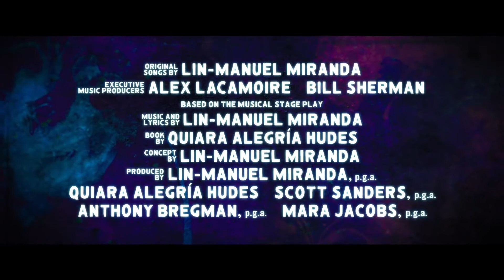In the Heights (2021) Musical Trailer by Jon M. Chu with Corey Hawkins